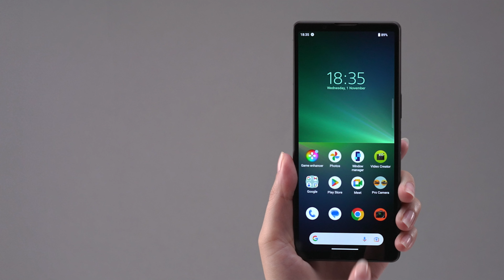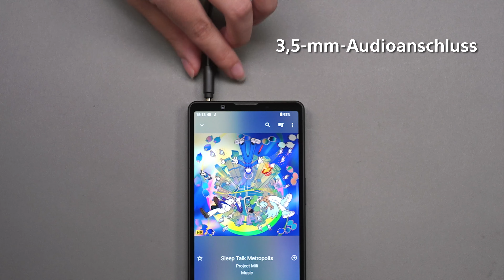Unboxing: Xperia 5 V von Sony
Du überlegst dir, das neue Xperia 5 V zu kaufen? Sieh dir unser neuestes Unboxing-Video an und erfahre, was dich erwartet.

00:02 Abmessungen und Gewicht
00:12 Leistungsstarker 5.000-mAh-Akku mit kabellosem Laden
00:21 Next-Gen-Kameratechnologie
00:36 Videobearbeitung in Minutenschnelle
00:55 Kompatibilität mit elegantem Cover mit Standfuß (separat erhältlich)
01:03 21:9 HDR-OLED-Breitbilddisplay + Full-Stage-Stereo-Lautsprecher sowie 3,5-mm-Audioanschluss
01:15 Einfache Bedienung
01:22 Weitere Spezifikationen
01:28 Nachhaltige Verpackung und nachhaltiges Design